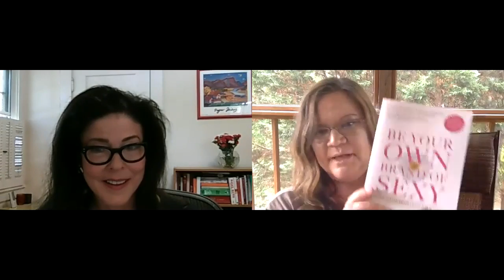Dr Susan Edelman talking about Self Publishing, Dating and Love as well as Business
This is a rough cut video so have patience!!!